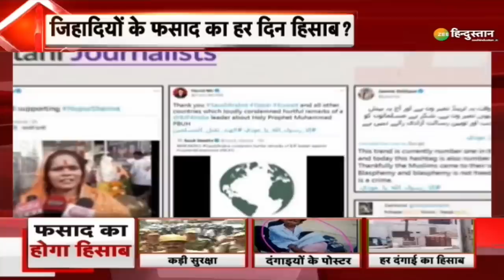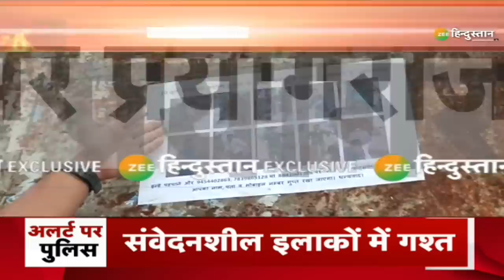Desh Ko Jawab Do: विरोध के नाम पर नफरत का पैगाम क्यों? | UP Violence | Prayagraj | Kanpur | CM Yogi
Desh Ko Jawab Do की बड़ी बहस के कुछ मुख्य सवाल-

1. जुमे की तैयारी, फिर तबाही की बारी?
2. विरोध के नाम पर नफरत का पैगाम क्यों?
3. पहले गोलियां बरसाएंगे फिर विक्टिम कार्ड दिखाएंगे?
4. मासूमों के हाथों में पत्थर थमाने वालो पर शिकंजा कब?

About Channel